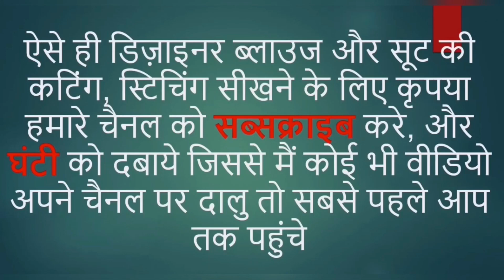simple kurti ki cutting and stitching step by step || How to make simple kurti at home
सिंपल कुर्ती की सिलाई कैसे करें
$beautifulkurti,
$popularkurtidesign,

In this Video Tutorial, you can learn to make simple Kurti in easy way step by step.

If you want to ask any clarification please comment in comment section, I will reply you as soon as possible

I am sharing you Latest video links below, so you can easily click and watch